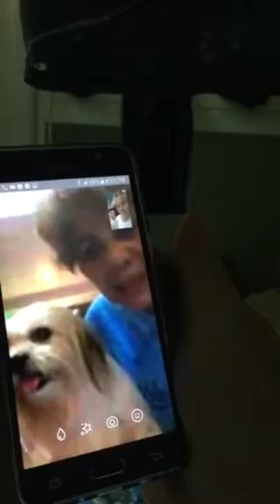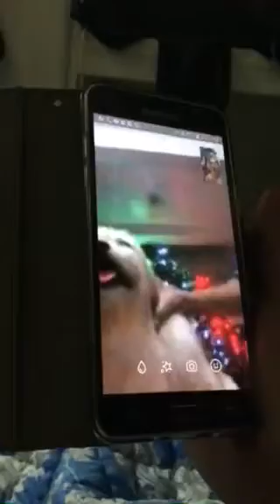Papatermi Mamate Kimcheeko